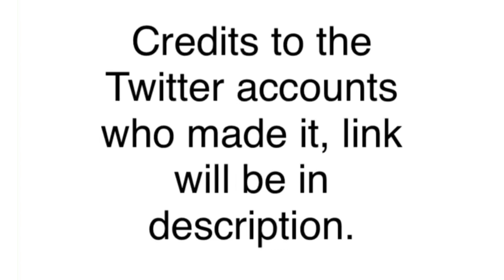Minecraft - Technoblade Pig Update [MOD]